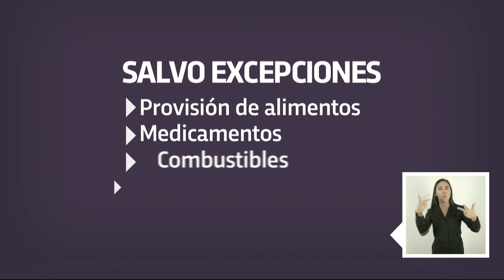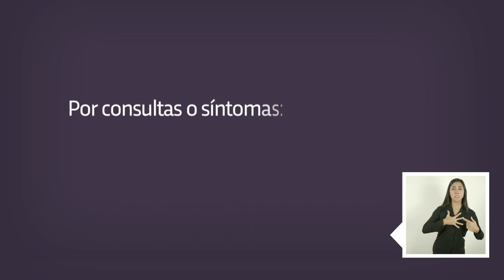Coronavirus - Aislamiento hasta 31 de marzo